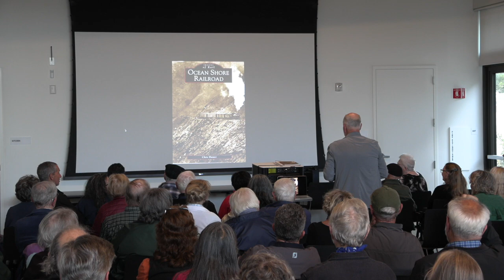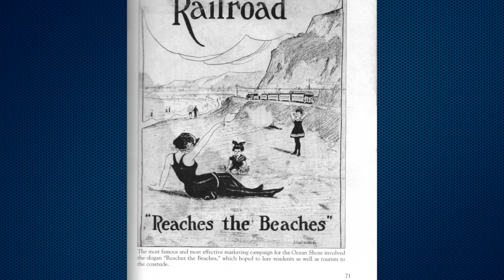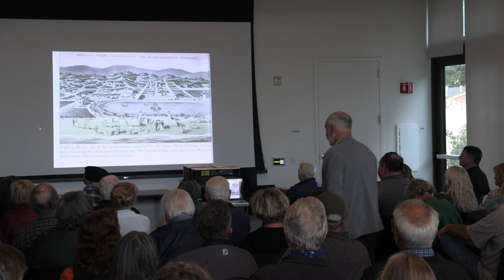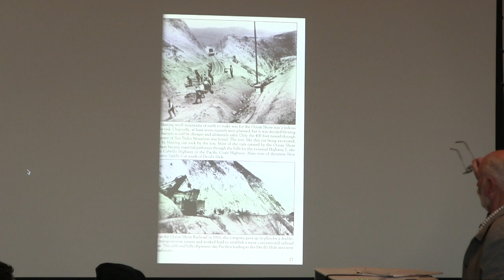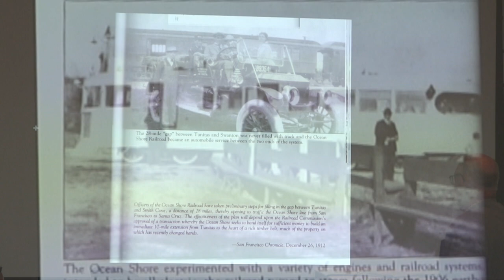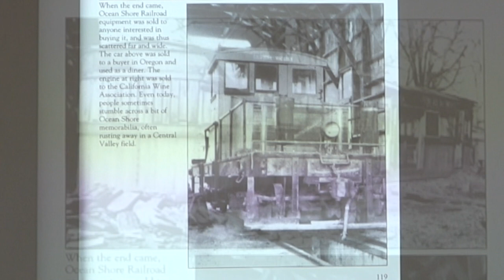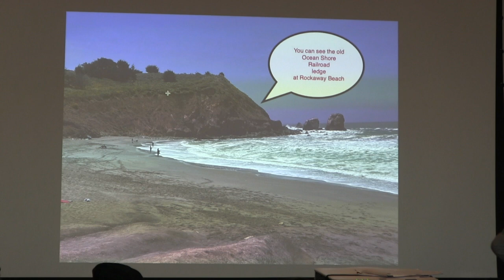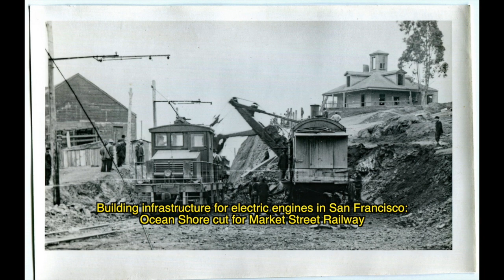Ocean Shore Railroad History by Chris Hunter (San Mateo County)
Presented by the Half Moon Bay History Association, on May 21, 2024.

Originally planned to connect San Francisco and Santa Cruz, the little railroad enterprise was prevented from achieving its goal by the combined forces of an earthquake and the automobile.

During his presentation, Chris mentions this Oral History recording by the Pacifica Historical Society, with Bob Siebert and others (in 2006), remembering the Ocean Shore.